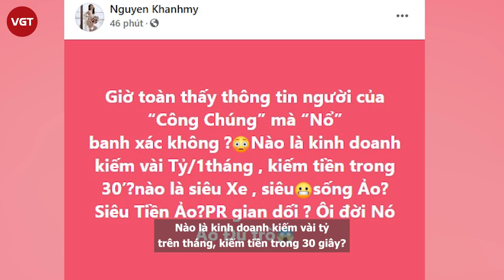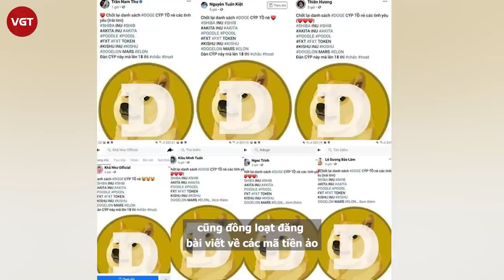Ngọc Trinh lại bị “kẻ thù” lâu năm mỉa mai sống ảo, quảng cáo gian dối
Sau khi Nathan Lee đăng đàn mỉa mai Ngọc Trinh sống ảo thì mới đây, diễn viên Khánh My là người tiếp theo được cho là đăng đàn chỉ trích "nữ hoàng nội y".